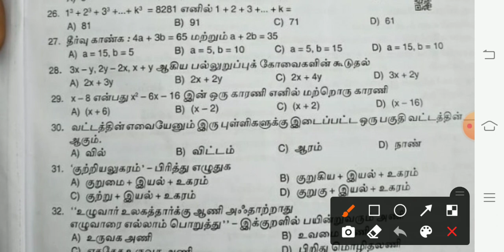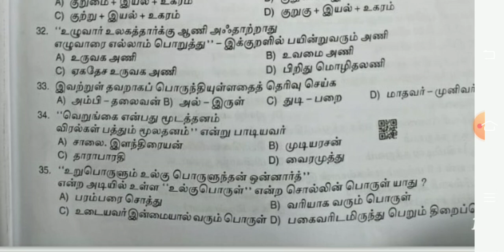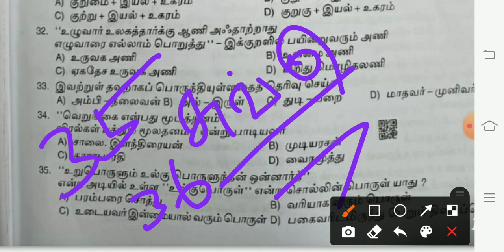TNUSRB POLICE EXAM ANSWERKEY 2020 PART 2